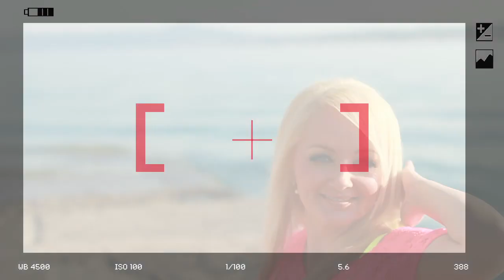Djumbo Lief en Verliefd